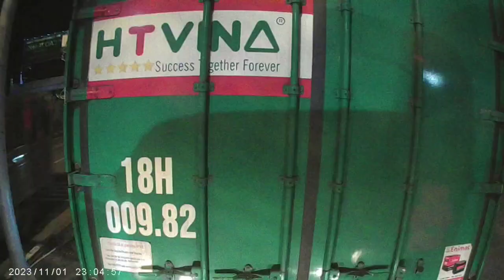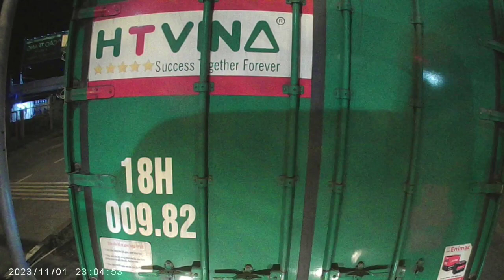Ql1 về đêm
những nẻo đường đẹp con đường quanh co, về đêm

Nguyễn Thái hòa